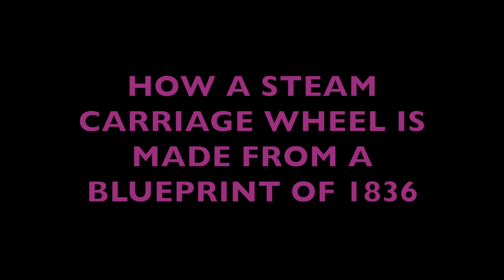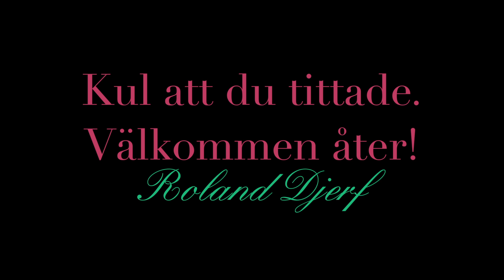Ångvagnen 2015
HOW A STEAM CARRIAGE WHEEL IS MADE FROM A BLUE PRINT OF 1836.Videon handlar om Ångvagnen 2015, efter en svensk ritning från början av 1800-talet